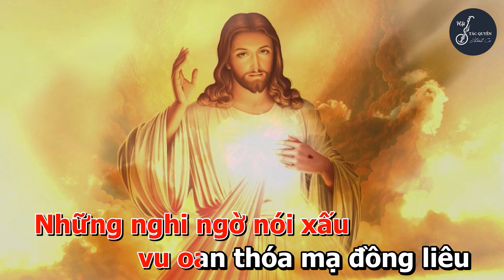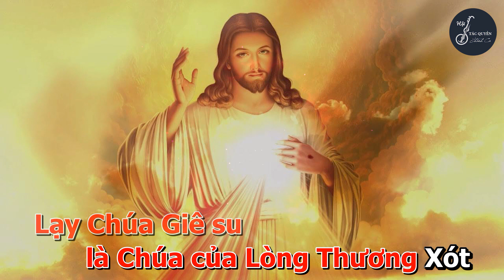Giêsu! Đấng Chữa Lành (Huỳnh Minh Kỳ) - Karaoke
GIÊSU! ĐẤNG CHỮA LÀNH

Tác giả: Huỳnh Minh Kỳ
Phối âm: Quang Phúc
Phòng thu: Bido Studio
Video: Đinh Công Huỳnh
Imprimatur: 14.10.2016 - GP. Nha Trang
Thể loại: Lòng Thương Xót Chúa

ĐK: Lạy Chúa Giêsu là Chúa của Lòng Thương Xót
Xin dâng lên Ngài đây những vết thương đời con
Lạy Chúa Giêsu là Đấng chữa mọi thương tích
Xin cứu chữa con khỏi mọi vết thương tâm hồn.

1. Những tư tưởng ước muốn đam mê khoái lạc dục vọng
Ham tiền tài buôn quan bán chức cờ bạc bê tha
Khấn xin Ngài chữa lành hồn xác chúng con trinh trong
Xin hãy dìm chúng con trong Lòng Thương Xót của Chúa.

2. Những ám ảnh ganh đua khinh chê sỉ nhục bỏ rơi
Những hất hủi đau thương cưỡng ép tù đày thương tâm

3. Những nghi ngờ nói xấu vu oan thóa mạ đồng liêu
Những tư tưởng hơn thua sống với hận thù không nguôi